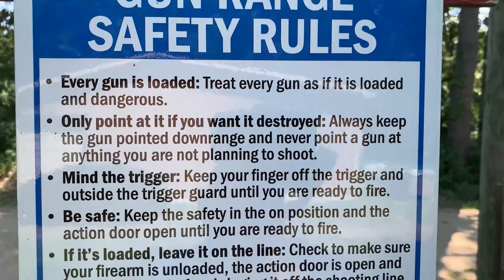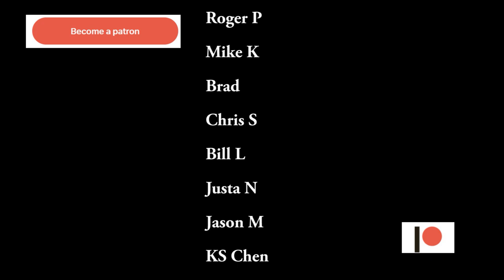The Sound Of Silence: 2020 Suppressor Montage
💲Can in order of appearance:
YHM Phantom M2
YHM Nitro 30
SilencerCo Osprey 45
Q Jumbo Shrimp
Dead Air Wolverine PBS-1
YHM Nitro 30
SilencerCo Osprey 45
SilencerCo Maxim 9
SilencerCo Osprey 45
YHM Nitro 30
HTA Kestrel 22
Q El Camino
YHM Phantom M2
Q Erector
AAC Illusion 9
Daniel Defense Wave QD
YHM Turbo 5.56
Griffin M4SDK
SilencerCo Osprey 45
SilencerCo Osprey 45
SilencerCo Maxim 9
Dear Air Nomad-LT
Q Jumbo Shrimp
OSS HX-QD 338 TI
SilencerCo Maxim 9
Griffin GP5

* * The information presented in these videos is technical and educational in nature.  All safety precautions are followed. Imitation or the use of anything demonstrated in my videos is done AT YOUR OWN RISK. This video is not an attempt  to sell you a good or service. I am not a gun shop and DO NOT sell or deal in Firearms. Such a practice is heavily regulated and subject to applicable laws. I DO NOT sell parts, magazines, or firearms.